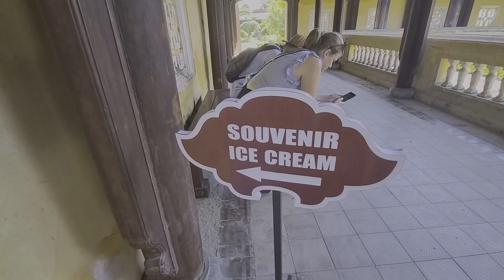Day 2 Hue Vietnam Motorcycle Tour With Vinh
Join us on Day 2 of our Vietnam motorcycle tour through the beautiful city of Hue with our guide, Vinh! In Part 1 of this exciting journey, we explore the vibrant and chaotic roundabouts of Hue’s traffic, dive into the bustling local markets, and visit the iconic Citadel. Watch as we experience the heart of this historic city, offering a unique blend of culture, history, and local life.